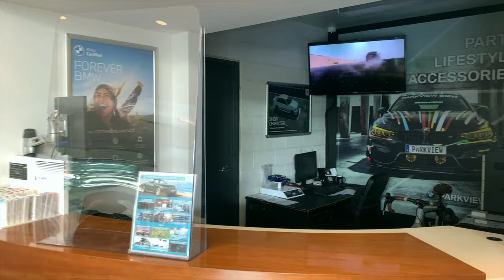2021 X7 40i Showcase - Black Sapphire Metallic and Coffee Merino Leather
Here is my showcase for a 2021 BMW X7 40i. I go through and give you a short highlight for this beautifully spec'd X7.

Vehicle Specs:
2021 BMW X7 40i
Black Sapphire Metallic Paint
BMW Individual- Coffee Extended Merino Leather
Premium Excellence Package
22inch M Lt/Aly Wheels, V-Spoke 755M, Bicolour Jet Black, Perf RFT
M Sport Brakes (blue)
Ventilated Seats
Travel and Comfort System
Walknappa Leather Dashboard
Massage Function for Driver and Passenger
BMW Laserlight Headlights
High-Gloss Black Exterior Contents
Harmon/Kardon Sound System Removal
Deletion of Wireless Charging and Wifi Hotspot

Total MSRP $122,000 CAD

Please note this is for the Canadian Marketplace.

If you need anything from amazon